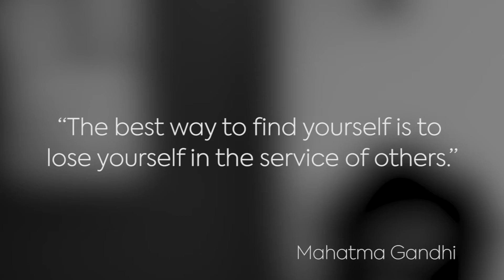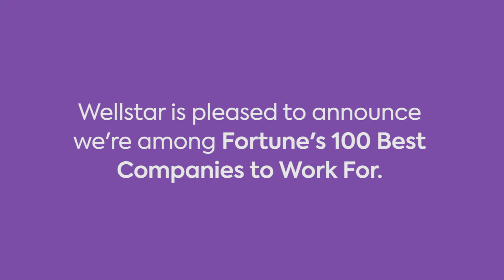Wellstar named Great Place to Work® & Fortune 100 Best Companies to Work For®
We're thrilled to announce Wellstar Health System has been named a Great Place to Work, and is among the Fortune 100 Best Places to Work For and Fortune Best Workplaces in Healthcare & Biopharma. But these awards wouldn't have been possible without the amazing dedication of our team members during a difficult year.